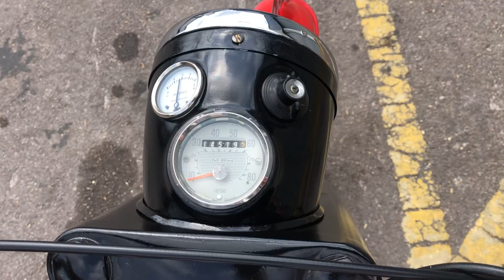1966 BSA C15 250cc | For Sale